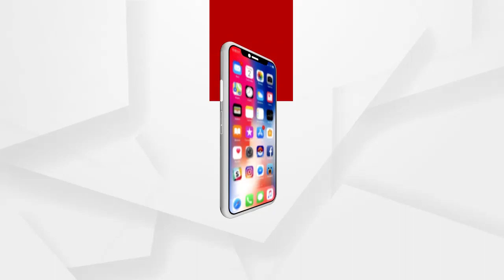ଦୁଲୁକିବ କଳାହାଣ୍ଡିର ବଜାସାଲ ନୃତ୍ୟ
ସାଧାରଣତନ୍ତ୍ର ଦିବସରେ ଦିଲ୍ଲୀର ରାଜପଥରେ ଦୁଲୁକିବ କଳାହାଣ୍ଡିର ବଜାସାଲ ନୃତ୍ୟ । କଳାହାଣ୍ଡି ଜିଲ୍ଲା ଭବାନୀପାଟଣାର ପ୍ରତିଭା ଅନୁଷ୍ଠାନର ବଜାସାଲ ନୃତ୍ୟଦଳ ଜାତୀୟ ପେରେଡ଼ରେ ଭାଗ ନେବା ପାଇଁ ଦିଲ୍ଲୀ ଆସିଛନ୍ତି । ରାଜପଥରେ ବର୍ତ୍ତମାନ ନୃତ୍ୟ ପରିବେଷଣ ପାଇଁ ପ୍ରସ୍ତୁତି ଆରମ୍ଭ କରିଛନ୍ତି ସେମାନେ । ଶୁଣନ୍ତୁ ଏନେଇ କଣ କହୁଛନ୍ତି ସେମାନେ.